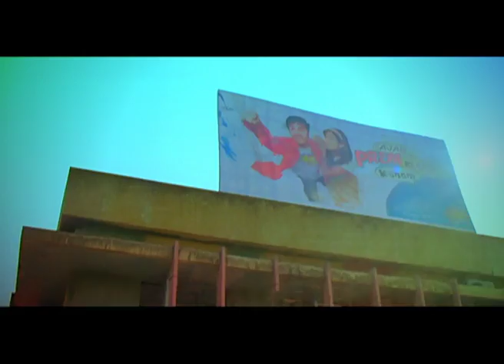Shahid Kapoor Birthday Special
Handsome Actor Shahid Kapoor, who is one of the best dancers in Bollywood and an acclaimed actor with his outstanding performance last year with Haider.